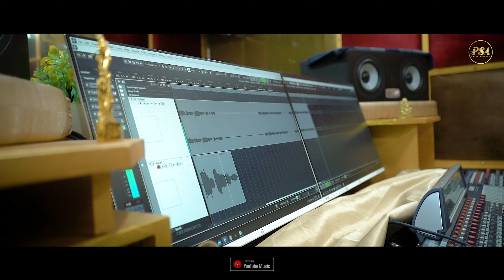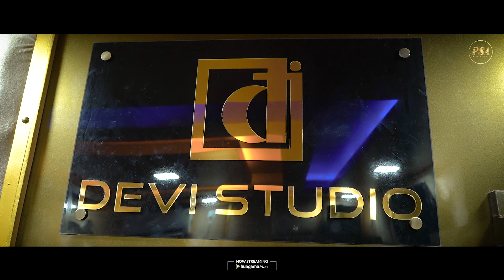Helare Prema Helare || Antara Chakraborty & Sambit Kumar || Matru || Snehasish || Psa Entertainment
We Are Psa Entertainment Presenting You The Beautiful Romantic Song " Helare Prema Helare " ❤️

🎧Channel Owner - Satabdi Nayak & Anil Kumar Sahoo
🎧Psa Digital - Bismaya Das , Jatin Singh

Audio Credit
🎧 Singer - Antara Chakraborty & Sambit Kumar
🎧 Music Director - Matru Prasad Rath
🎧 Lyrics - Snehasish Mohapatra
🎧 Arrangements - Abhishek Panigrahi
🎧 Keyboard - Piku Rath
🎧 Mix & Mastering - Devi Studio
🎧 DOP - Jag Mohan
🎧 Edit - Milan Dash
🎧 Publicity Design : Nandan Goswami
🎧 Producer - Siba Ranjan Das